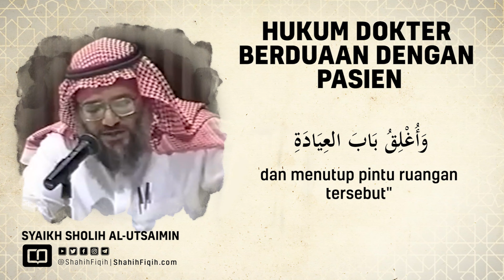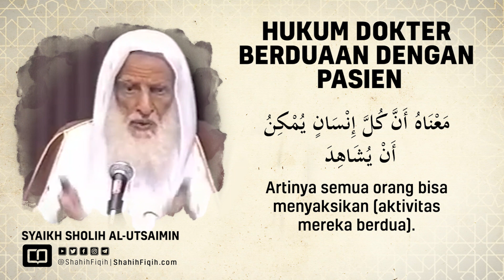(Nasehat Bagi Dokter) Hukum Dokter Berduaan Dengan Pasien - Syaikh Muhammad bin Sholih Al-Utsaimin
Rasulullah shallallahu ‘alaihi wasallam bersabda:

لا يخلون أحدكم بامرأة فإن الشيطان ثالثهما

“Janganlah salah seorang dari kalian berkhalwat dengan seorang wanita karena sesungguhnya syaitan menjadi orang ketiga diantara mereka berdua.” (HR. Ahmad 1/18, Ibnu Hibban [lihat Shahih Ibnu Hibban 1/436], At-Thabrani dalam Al-Mu’jam Al-Awshoth 2/184, dan Al-Baihaqi dalam sunannya 7/91. Dishahihkan oleh Syaikh Al-Albani dalam As-Shahihah 1/792 no. 430)

ومن كان يؤمن بالله واليوم الآخر فلا يخلون بامرأة ليس معها ذو محرم منها فإن ثالثهما الشيطان

“Barangsiapa yang beriman kepada Allah dan hari akhir maka janganlah ia berkhalwat dengan seorang wanita tanpa ada mahrom wanita tersebut, karena syaitan menjadi orang ketiga diantara mereka berdua.” (HR. Ahmad dari hadits Jabir 3/339. Dishahihkan oleh Syaikh Al-Albani dalam Irwaul Gholil jilid 6 no. 1813)

لا يخلون رجل بامرأة إلا مع ذي محرم فقام رجل فقال يا رسول الله امرأتي خرجت حاجة واكتتبت في غزوة كذا وكذا قال ارجع فحج مع امرأتك

“Dari Ibnu Abbas, bahwasanya Rasulullah shallallahu ‘alaihi wasallam bersabda, ‘Janganlah seorang laki-laki berkhalwat dengan seorang wanita kacuali jika bersama dengan mahrom sang wanita tersebut.’ Lalu berdirilah seseorang dan berkata, ‘Wahai Rasulullah, istriku keluar untuk berhaji, dan aku telah mendaftarkan diriku untuk berjihad pada perang ini dan itu,’ maka Rasulullah shallallahu ‘alaihi wasallam berkata, ‘Kembalilah!, dan berhajilah bersama istrimu.'” (HR. Al-Bukhari no. 5233 dan Muslim 2/975)